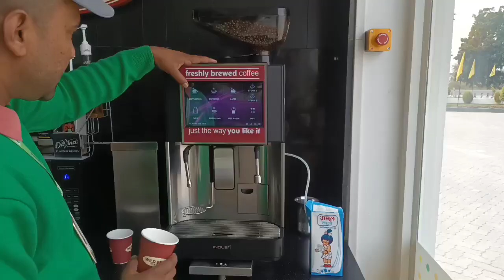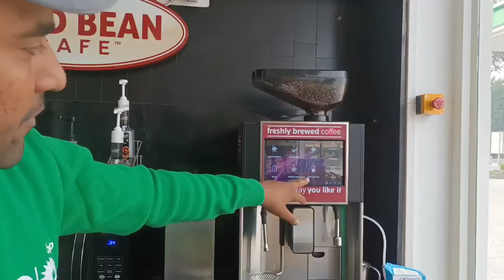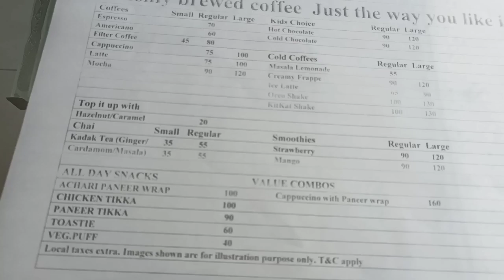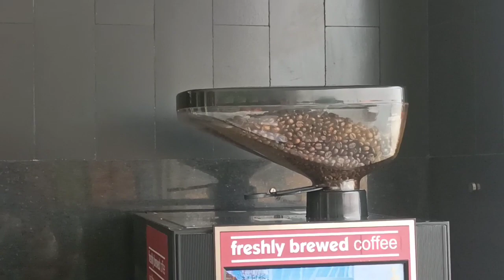British ਕੰਪਨੀ ਨੇ ਆਕੇ ਮਾਨਸਾ ਵਿੱਚ ਚਾਹ ਦੀ ਦੁਕਾਨ ਖੋਲ੍ਹ ਦਿੱਤੀ।tea। business idia।Shop।business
new business idia
small business idia
business idia
Village business idia
konsa business kre
pesa kese kmaye
Ghar baith kar pesa kmaye
earn money
earning
pesa kmane vali apps
pesa kmane vali sites

ਦੇਖੋ Vicky Thomas ਦੀਆਂ ਕਰਤੂਤਾਂ।ਇਹ ਦੇਖ ਕੇ ਤੁਸੀ ਵੀ ਨਫ਼ਰਤ ਕਰੋਗੇ।indijaswal

ਨਾਲੇ ਆਵਾਜ਼ ਗਈ ਮੁੰਡੇ ਦੀ।ਨਾਲੇ ਪਾਗ਼ਲ ਹੋ ਗਿਆ ।ਸਿਰਫ ਮੋਬਾਈਲ ਕਰ ਕੇ।manukhtadisewa

ਵੇਖੋ ਰੱਬ ਦੇ ਰੰਗਮੌਤ ਮੰਗ ਦੀ ਸੀ ਕਿੰਨਰ ਮਾਂ (ਖੁਸਰਾਂ)ਪਰ ਮਿਲੀ ਵੇਖੋ ? ਕਿਥੇ ਆਕੇ

ਅਥਲੀਟ ਮਿਲਖਾ ਸਿੰਘ ਦਾ ਹਮਸ਼ਕਲ।ਮਾ ਬਾਪ ਭੁੱਲ ਗਏ ਪੁੱਤ ਨੂੰ।asalpunjabi

17 ਸਾਲ ਅਮਰੀਕਾ ਲਾ ਕੇ ਆਇਆ ਜਦੋਂ ਘਰ
ਘਰਵਾਲੀ ਨੇ ਪਾਈ
ਜੱਫੀ|Surprise
Visit To
Punjab New Year Viral Video
17 ਸਾਲ ਅਮਰੀਕਾ ਲਾ ਕੇ ਆਇਆ ਜਦੋਂ ਘਰ ਘਰਵਾਲੀ ਨੇ ਪਾਈ ਜੱਫੀ
Surprise Visit To Punjab New Year Viral Video|
B Biography Adda

Balwinder & Jaswinder Lovestoryl
Punjabi Lovestory Interview | Mani
Parvez KaintPunjabi

17 ਸਾਲ ਅਮਰੀਕਾ ਲਾ ਕੇ ਆਇਆ ਜਦੋਂ ਘਰ
ਘਰਵਾਲੀ ਨੇ ਪਾਈ
ਜੱਫੀ|Surprise
Visit To
17 ਸਾਲ ਅਮਰੀਕਾ ਲਾ ਕੇ ਆਇਆ ਜਦੋਂ ਘਰ ਘਰਵਾਲੀ ਨੇ ਪਾਈ ਜੱਫੀ
B Biography Adda